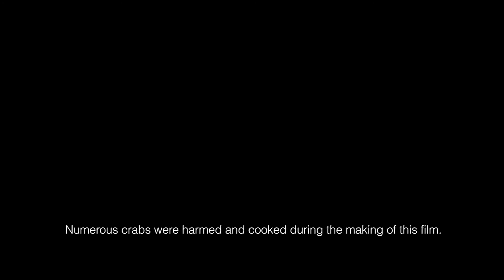Crab Hunters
Hunting crabs in Florida